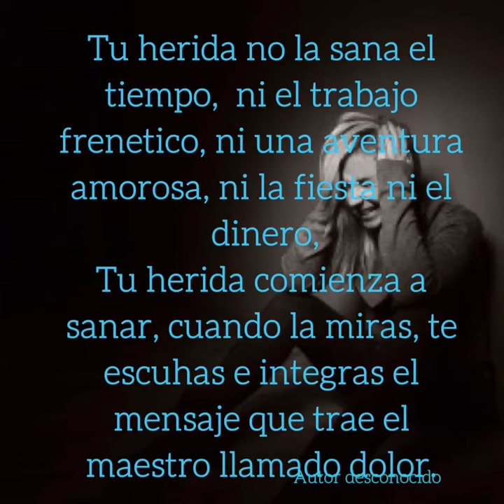Método de Sanación Reconoce, Íntegra y Trasciende 2020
Tu herida no la sana el tiempo, ni el trabajo frenético, ni una nueva aventura amorosa, ni la fiesta, ni el dinero. Tu herida empieza a sanar cuando la miras, te escuchas,  e integras el mensaje, que traía el maestro llamado dolor.
Autor desconocido. Producción, Diseño, Contenido Marisabel Rodriguez Master en
Deja tus comentarios son un insentivo para crear contenido
Con  amor y gratitud